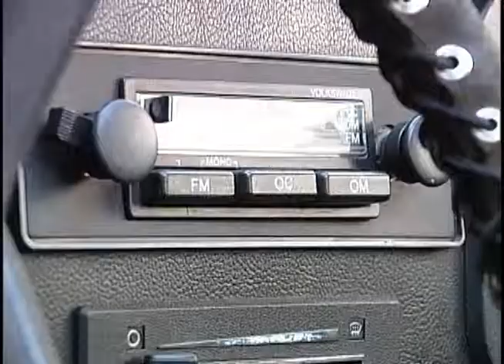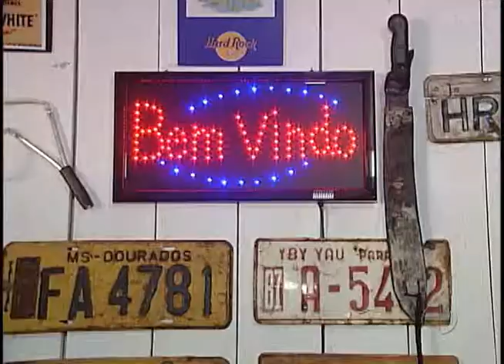131007 Moda Retrô Carros e Bikes